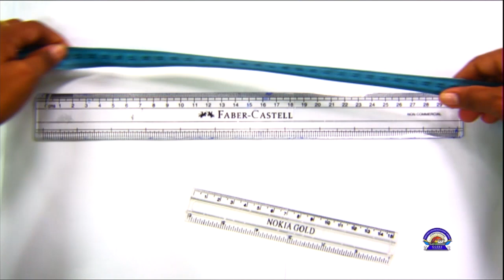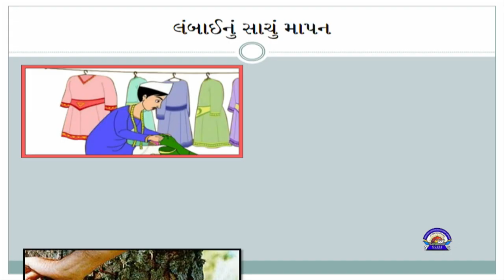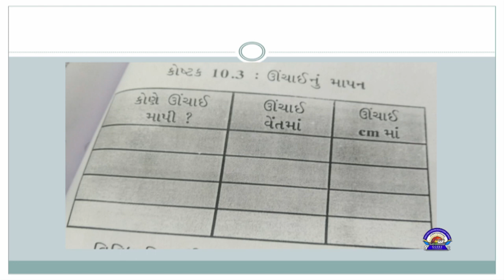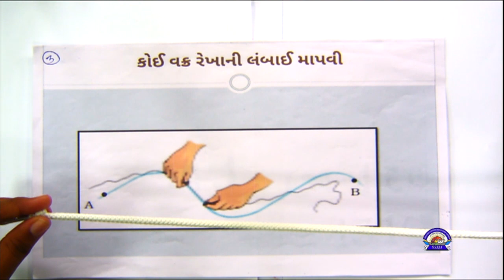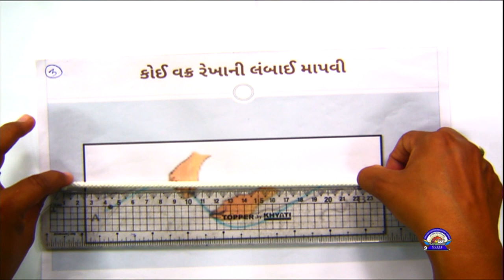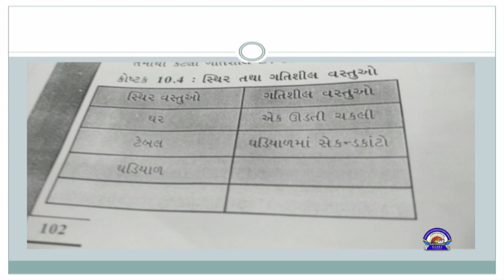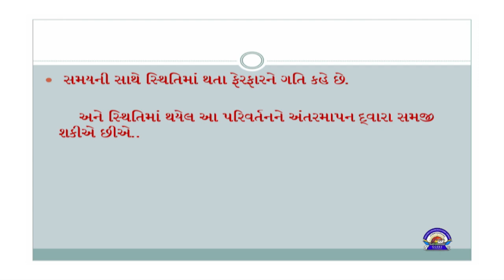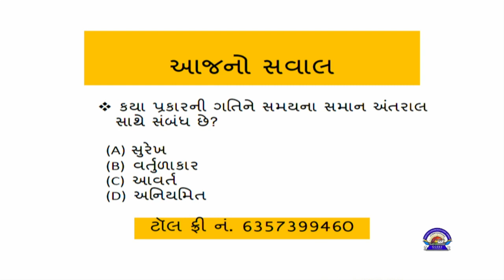Std 6 Science 29 12 2021